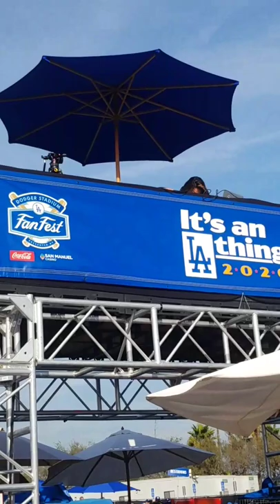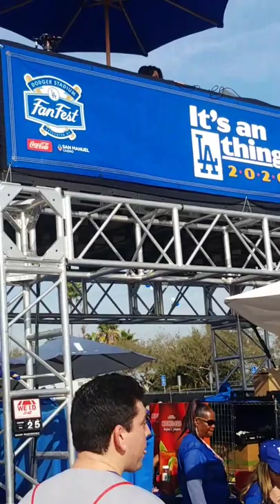Dj Angie Vee mixing on the turn tables on Fan Fest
1-25-20 Fan Fest